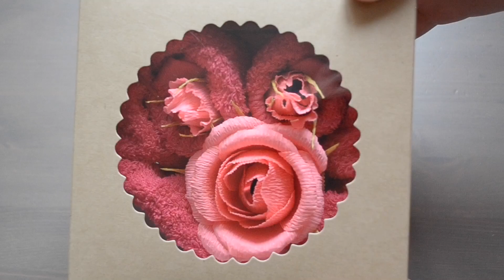СЕРДЦЕ из ПОЛОТЕНЦА. ПОДАРОК на 8 МАРТА. ПОДАРОК на 14 ФЕВРАЛЯ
Розы сделаны из бумаги:
* розовая 601
* жёлто-зелёная 579

Рекомендую посмотреть:
Красивые РОЗЫ из бумаги с конфетами -

На моём канале также есть букеты из конфет, открытки своими руками, сквиши своими руками, цветы из яичных лотков и др. Они увлекут всех, и сделают нашу жизнь яркой, оригинальной и неотразимой!